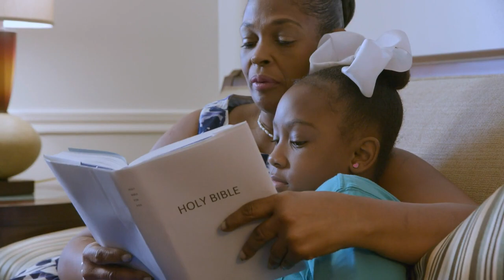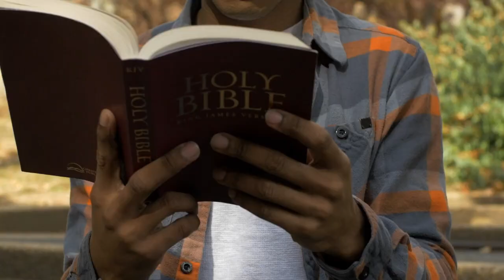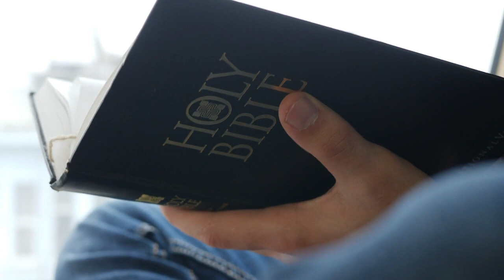PASTOR JERRY EZE. LET THE MANIFESTATION BEGIN nsppd AUGUST FIRE PRAYER